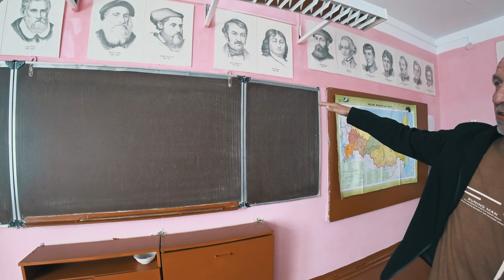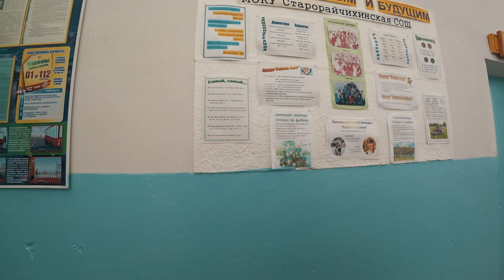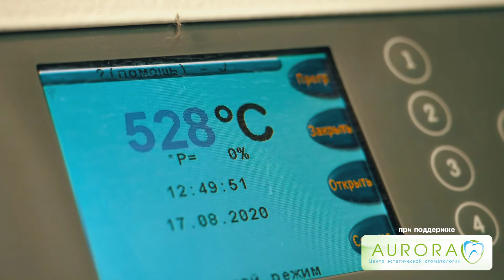Квадраты мусорят в Старой Райчихе. Влогхантеры